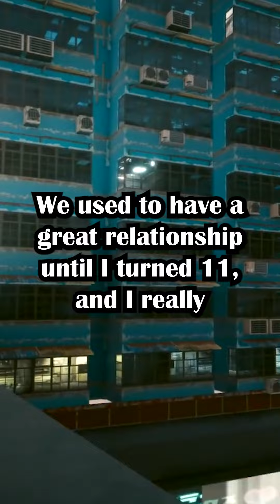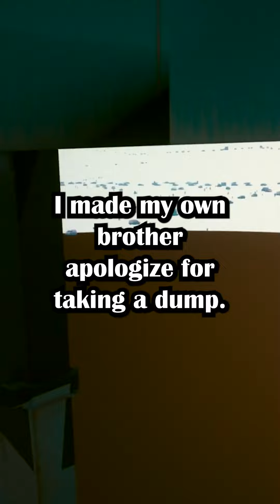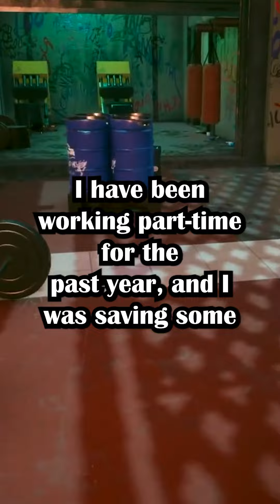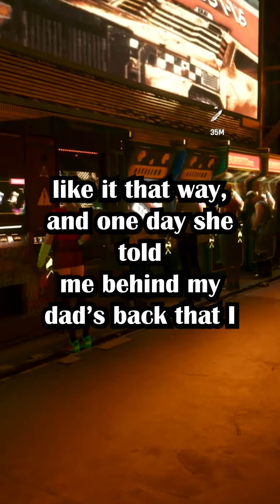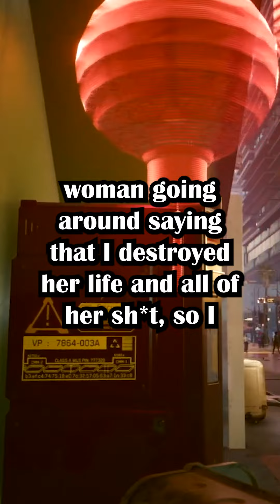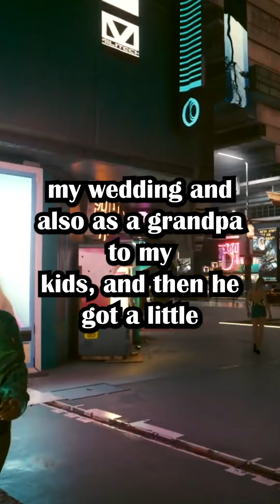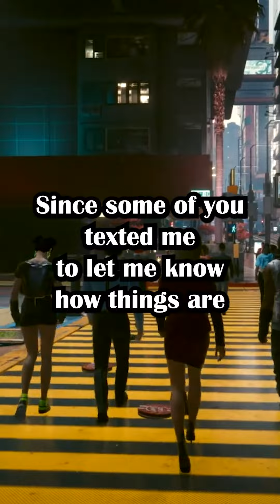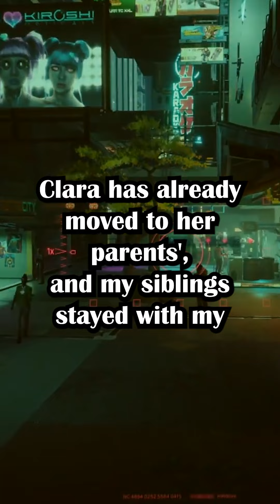OP Used To Bully His Disabled Older Brother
00:00 Story 1: I used to bully my disabled brother for years (u/Krineze in r/confession)

04:14 Story 2: AITA for telling my dad the real reason why I don't want to go on vacation with him/his family and potentially "ruining his marriage"?(u/ToldHim_TheTruth in r/AmItheAsshole and r/relationship_advice)

Gameplay by @YourASMRFriend